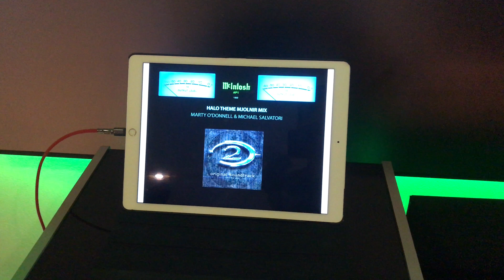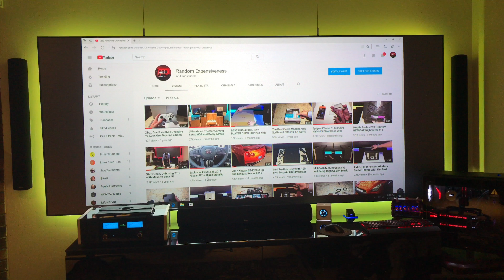Ultimate 4k Gaming PC Setup on Sony 4K Projector Dual 1080ti 7700K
This is the ultimate 4K gaming PC set up on my 120" Sony 4K projector with a Overclocked Core I7 7700K Dual 1080 TI FTW3 Sli 1TB Samsung 960 Pro M.2 32 GB of GSkill RipJaws Memory Asus Gaming Mother Board Asus 4K monitor Corsair K70 rapid fire Keyboard Razer Mamba Mouse NZXT Kraken AIO liquid cooled CPU with push pull radiator setup and 8 corsair SP 120 RGB fans  powered by EVGA superNova 1000 Watt Platinum power supply